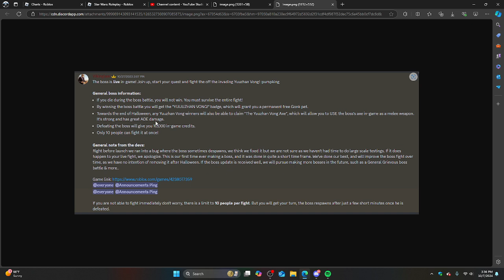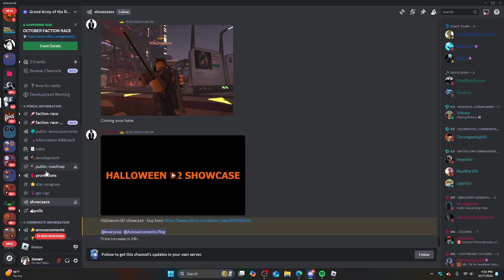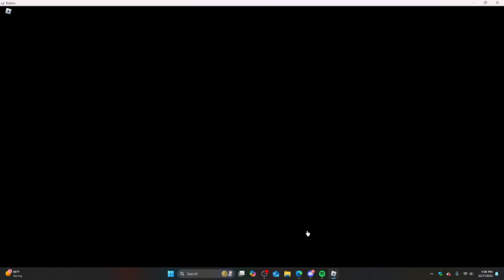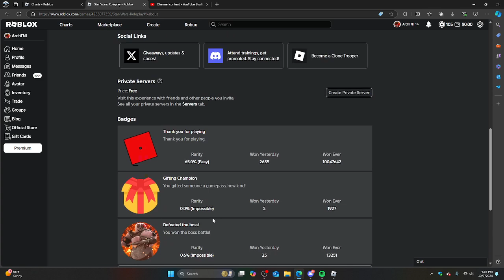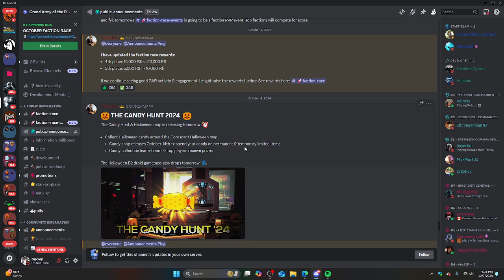Star Wars: Roleplay | Halloween 2024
no new boss yet :(
ALSO WHERE OUR DAMN AXE! they forgot or canceled it thats saddddd :/

but get a LOT of candies
hunt those candiesss then a shop coming soon to game then we buy stuff from it :o
but i wonder where that portal goes to by the bank.. maybe new boss?

ik im like 2 days late but i didnt know they updated ACK 10/7/24